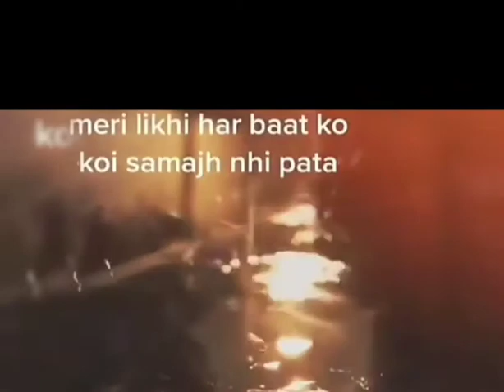Deep Lines || New (sad poetry)2020-1|| funn world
New collection of sad poetry at funnworld